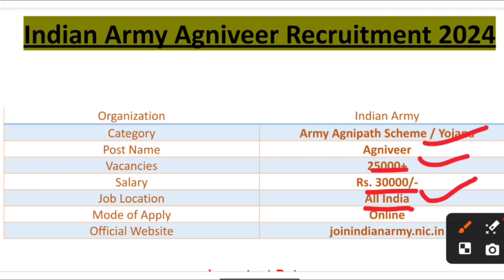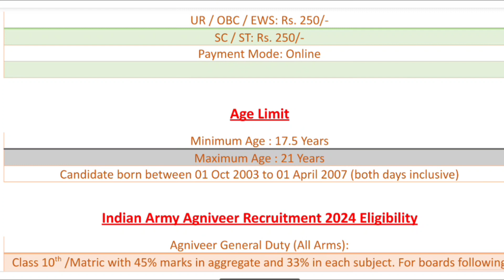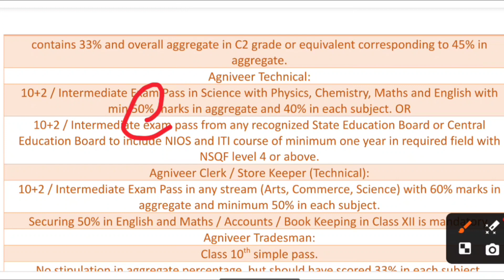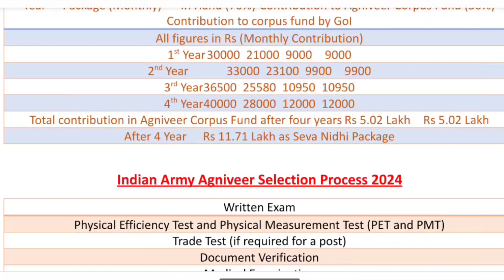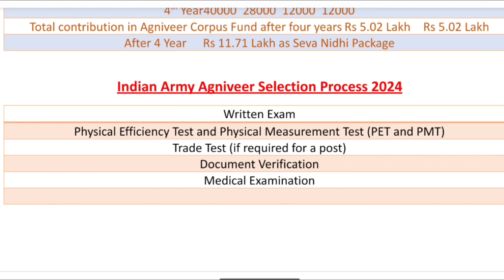Indian Army 🪖 Agniveer Rally Recruitment 2024 || Online From Out || How To Fill Rally Recruitment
Indian Army Agniveer Recruitment 2024 Rally Schedule Notification

Indian Army Agniveer Recruitment 2024: Indian Army has Invited Online Application Form for the Recruitment of Agniveer under Agnipath Scheme 2024. Those Candidates are interested in the Following Process of Indian Army Agniveer Recruitment 2024 & complete the Required Eligibility Criteria Can read the Full Notification and Apply Online for Army Agniveer Recruitment 2024 and Indian Army Agniveer Rally Schedule 2024 joinindianarmy.nic.in